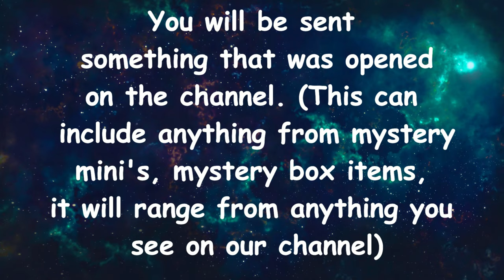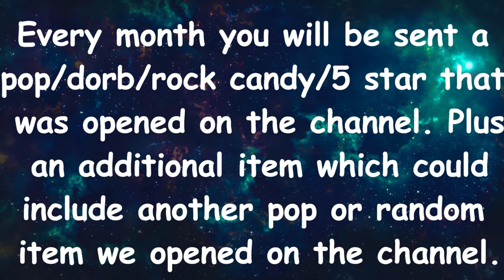Mama J vs Spectre Battle #8 Spastic Collectibles